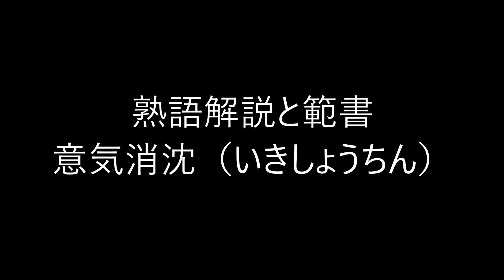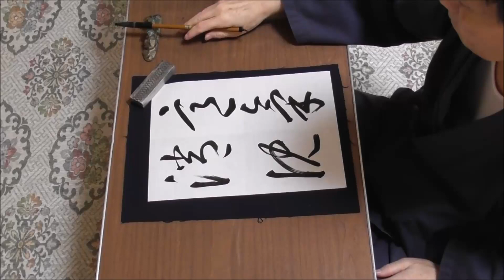田村季山先生による四字熟語解説と範書「意気消沈」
池田書店の「いつでもどこでも使える四字三字熟語ハンドブック」から四字熟語を選んでその解説文を読みます。日本学術書道会会長の田村季山先生が半紙にその熟語の三体（楷書・行書・草書）と創作作品例を模範書きします。
本日は「意気消沈（いきしょうちん）」です。